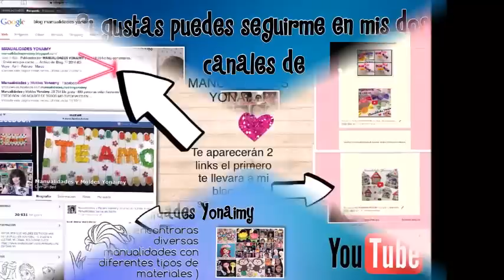DULCEROS SENCILLO PARA REGALAR EN NAVIDAD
HOLA AMIGOS AQUI LES MUESTRO OTRO TUTORIAL MAS DE NAVIDAD, ESPERO QUE ESTE SENCILLO DULCERO NAVIDEÑO LES AGRADE Y LO REALICEN PARA TENER UN LINDO DETALLE PARA REGALARLES A LOS NIÑOS EN ESTAS FIESTAS DECEMBRINAS  LES MANDO UN BESO Y UN ABRAZO CON MUCHO CARIÑO.

PARA OBTENER LOS MOLDES DE LAS MANUALIDADES SOLO DALE CLICK A CUALQUIERA DE LOS DOS ENLACES.

LES HAGO UNA INVITACION A VISTAR MI OTRO CANAL EN DONDE LES MUESTRO COMO HACER  BONITAS FIGURAS CON GLOBOS, ASI COMO TODO LO RELACIONADO CON EL MAQUILLAJE ARTISTICO  PARA NIÑOS O PINTACARITAS.  SOLO DALE CLICK A ESTE ENLACE